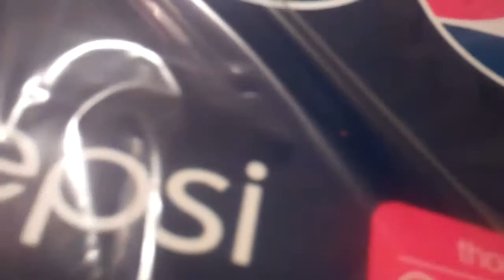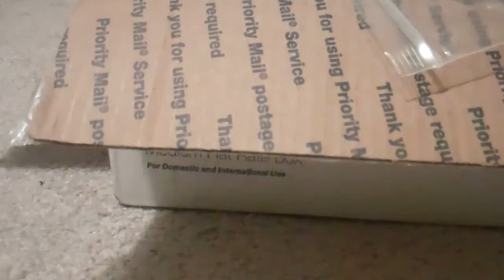25 Days of XMAS SWAP with lindababyus **Day 2** Altered Picture Frame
This is DAY 2 of the 25 Days of Christmas Swap with lindababyus here on YT! I We decided that we were going to try to open all of our gifts together while on the phone! ! Day 2!
Here is the link to Linda's channel